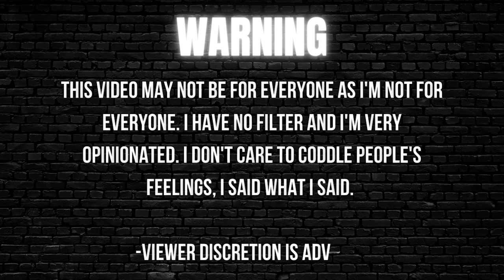How To Become A Zumba Instructor | Thee Mademoiselle VLOGS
🤍 Video suggestions?